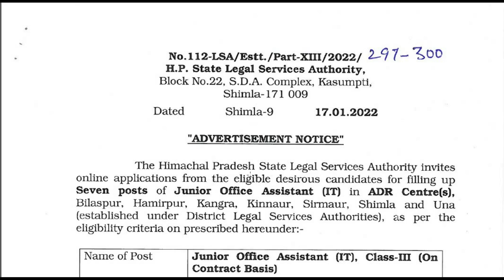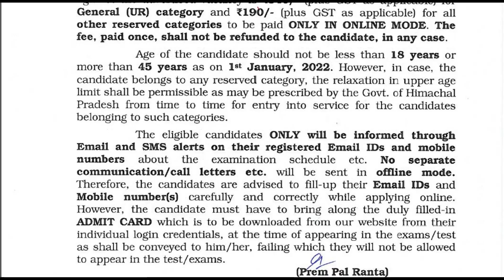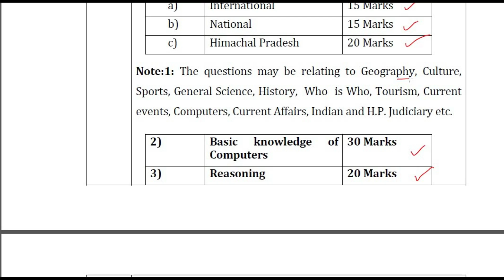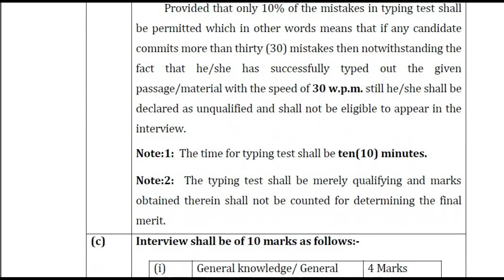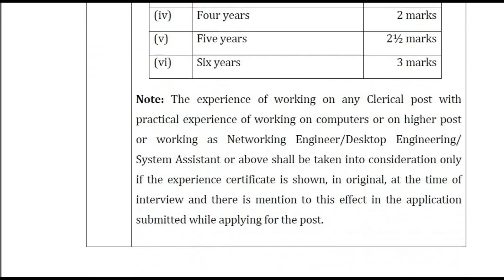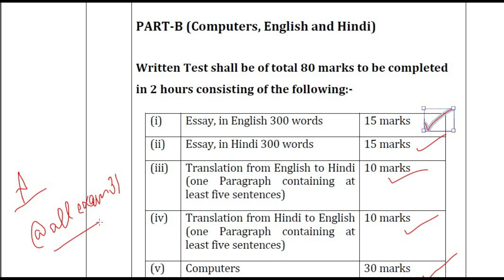HIMACHAL JOA LATEST Recruitments || HP State Legal Services Authority Recruitments